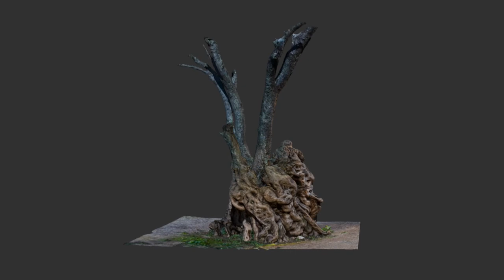Ελιά 1300 ετών στα Χανιά - Olive tree 1300 years old (by Vasilis Triantafyllou)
Τρισδιάστατη απεικόνιση της ελιάς, 1300 ετών από τoν Βατόλακκο Χανίων (Κρήτη) - Πρώτη προβολή, δημιουργία Βασίλη Τριανταφύλλου